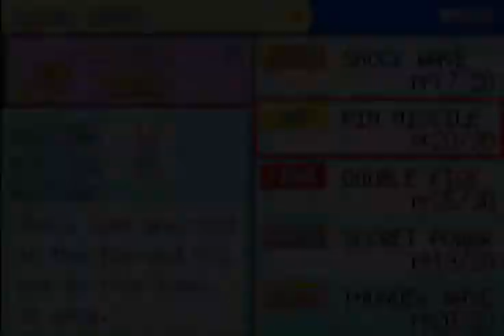Pokemon Clay Calamity 1 Part 4 Using Master Ball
1 gym left